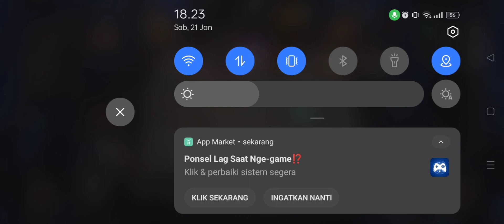GATOT COMBO 666 MECH ERA ELEMENTALIST LIGHTBORN! BUAT KENANGAN OM GATOT SEBELUM DI PHK!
MAGIC CHESS COMBO TERBARU 2023 AUSTUS SKILL 3 HYPER GATOT B3 ELEMENTALIST LIGHTBORN MECH ERA ASTRO
COMBO TERKUAT 2023 AUTUS SKILL 3 HYPER GATOT KRISTAL ELEMENTALIST LIGHTBORN ASTRO
COMBO TERSAKIT 2023 MAGIC CHESS GATOT ELEMENTALIST LIGHTBORN MECH ERA B3
TUTORIAL AUSTUS SKILL 3 SETELAH UPDATE SEASON HYPER GATOT ELEMENTALIST LIGHTBORN MECH ERA ASTRO
GATOT B3 MAGIC CHESS COMBO ELEMENTALIST LIGHTBORN MECH ERA ASTRO
COMBO ELEMENTALIST TERKUAT 2023 HYPER GATOT MECH ERA LIGHTBORN ASTRO